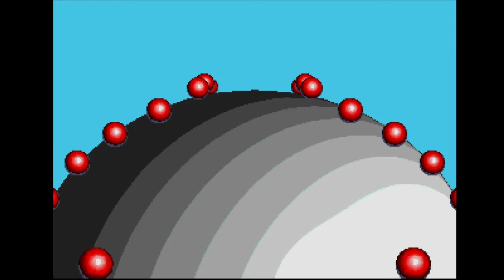Sonic 3 Beta but changed (in a stupid way)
aka, 2 removed layer's and weird audio with both from genecyst